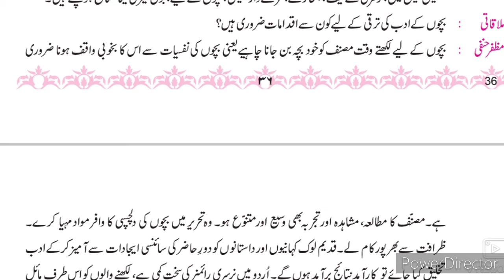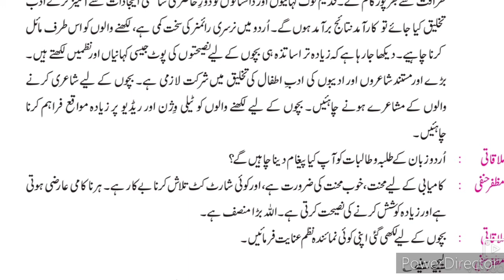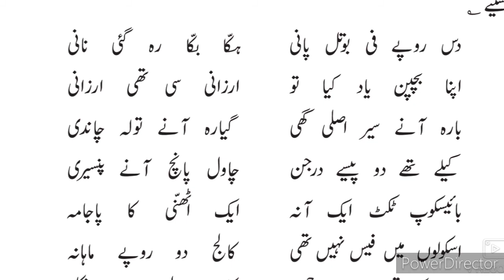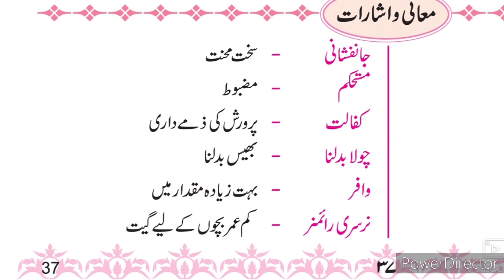10th Urdu Ch 7 Muzaffar Hanfi se Mulaqat Part-2 Urdu Medium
10th Urdu Ch 7 Muzaffar Hanfi se Mulaqat Part-2 Urdu Medium video gives you complete information and Explanation about the chapter No 7 Muzaffar Hanfi se Mulaqat. Urdu medium channel by sir Abdul Sattar Khan provide quality online education for students of Urdu medium school Xth class Urdu.
10th Urdu Ch 2 Apne humsaye se complete explanation Urdu Hindi Urdu Medium State Board examination xth Urdu Medium State Board